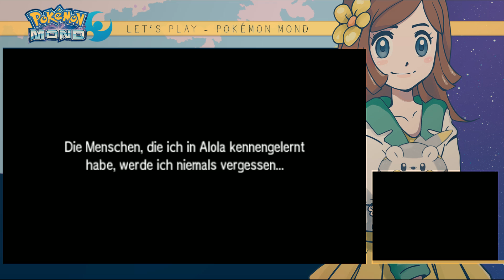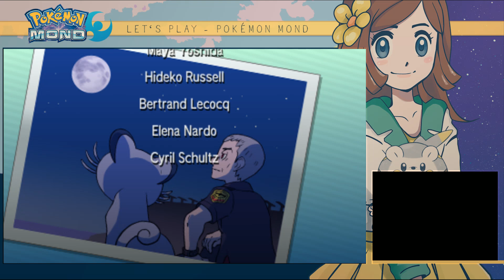Der neue Champ?! ⚡ ★ POKÉMON Mond #079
► ICH WERDE POKÈMON MEISTER, ICH BIN BEREIT!

Alola ist die neue Pokémon Region. Voller neuer Pokémon, die wir begeistert bereisen werden.
Wir treffen Inselkönige, lernen neue Freunde kennen, dürfen uns ein Pokémon aussuchen und dann geht es auch los, die Suche nach dem Maus Igel Pokémon, dass ich unbeding mein Eigen nennen will. Oh, nebenbei müssen wir auch sicher die Welt retten. Aber nicht vergessen ein paar Fotos alá Pokémon Snap zu schießen. Mit den Pokis zu knuddeln und sich ab und an schick einzukleiden.
Vieles in dieser Edition ist stark vereinfacht, dennoch scheint mir die Edition auf vielen Gebieten bisher die schwierigste zu sein!